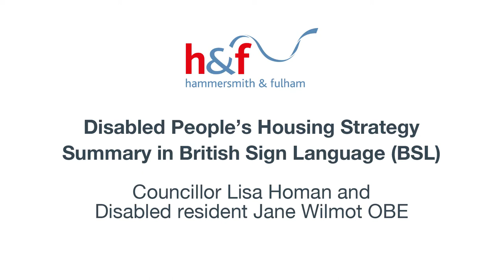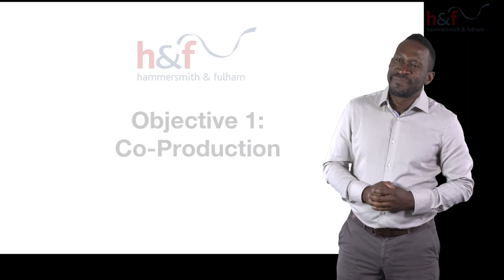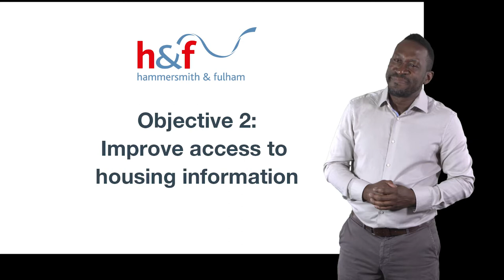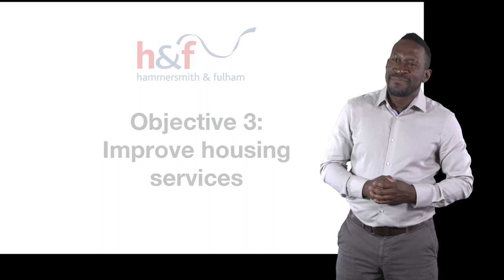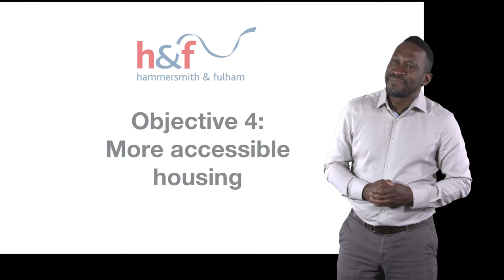Hammersmith and Fulham Housing Strategy BSL Launch video 080921